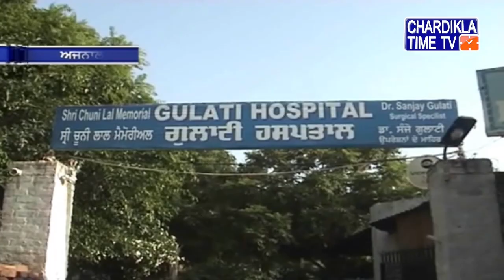Ajnala 'ਚ ਲੜਕੀ 'ਤੇ ਨੌਜਵਾਨਾਂ ਵੱਲੋਂ Acid ਨਾਲ ਹਮਲਾ